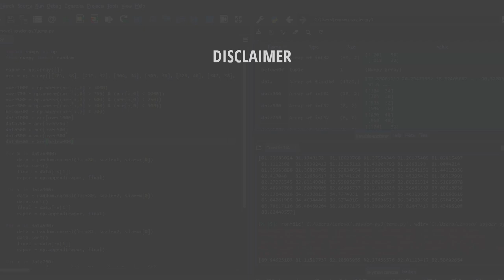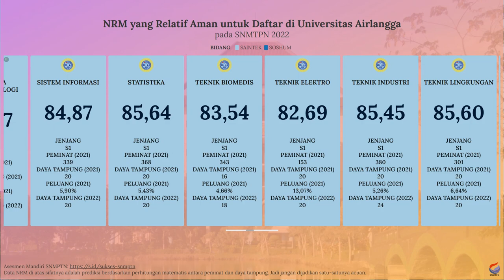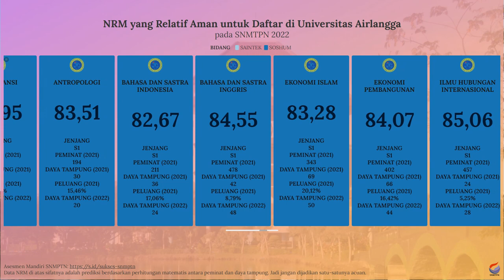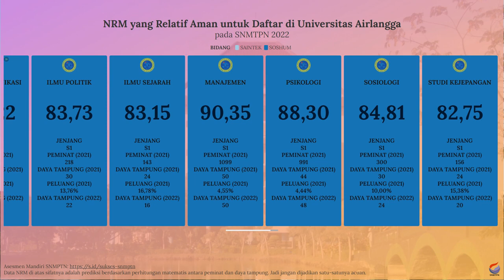Nilai Rata-Rata Minimal (NRM) Rapor untuk Lolos SNBP UNAIR 2022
Dan buat kalian yang bingung dan merasa kurang percaya diri dengan nilai rapor yang kalian miliki untuk bisa lolos SNBP di Unair, kalian bisa menyimak video di atas. Video di atas adalah info singkat mengenai prediksi nilai rata-rata rapor minimal untuk bisa lolos di SNBP Unair.

Semoga video di atas bisa bermanfaat dan bisa membantu kalian yang masih bingung untuk menentukan pilihan jurusan di SNBP. Khususnya di Unair.